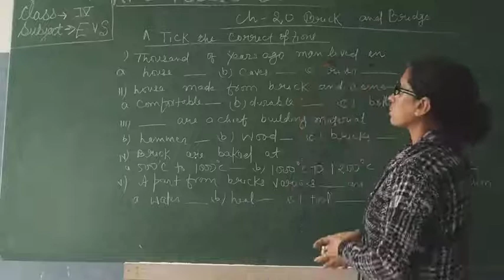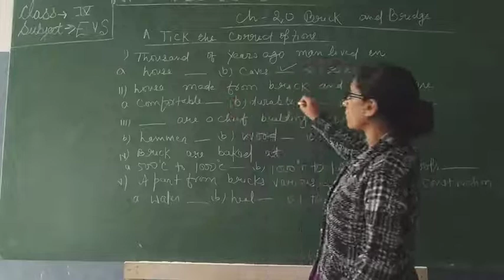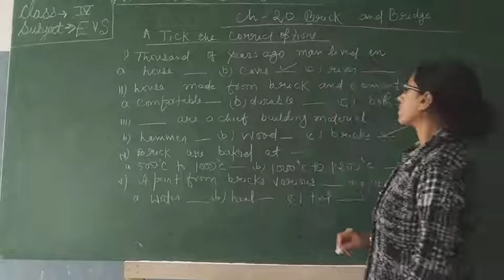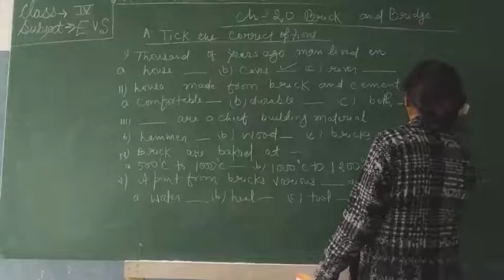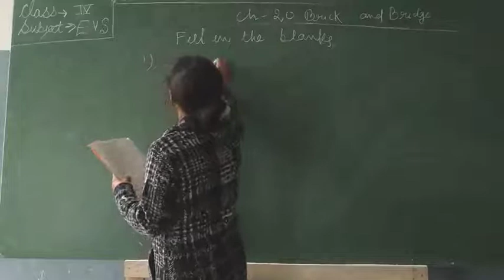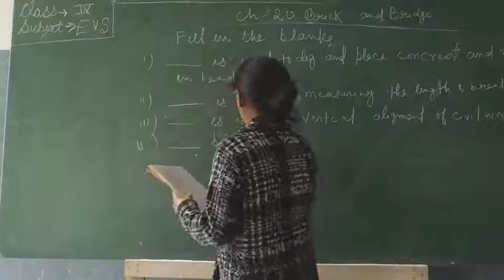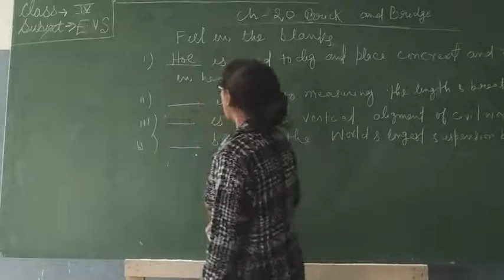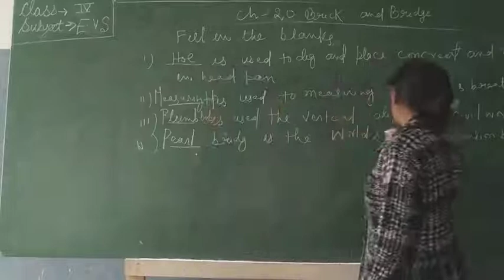DATE - 19 - 01 - 22 - CLASS - 04 - EVS - CH - 20 - BRICKS AND BRIDGES